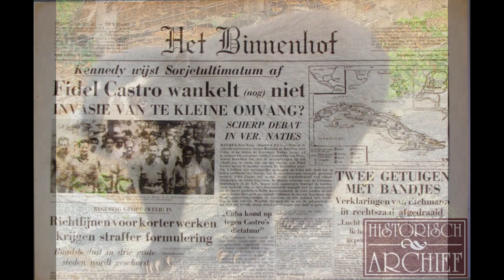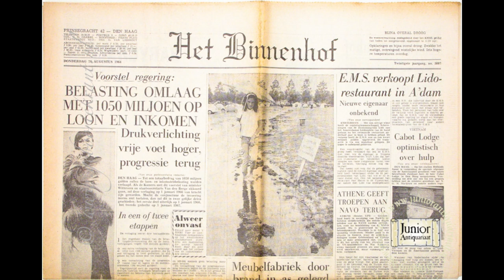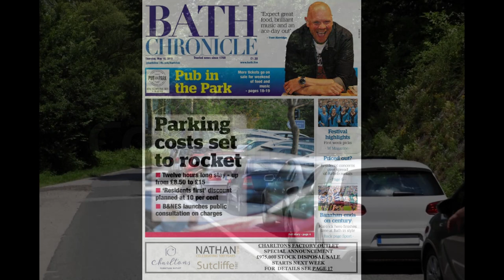Cryptid Profile: Beast of Brassknocker Hill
During the Summer of 1979, a series of unusual animal sightings occurred in the Somerset countryside, south western United Kingdom. Rumors began to circulate that some sort of large, dangerous creature was stalking the woodland that surrounded Brassknocker Hill, a small settlement lying outside the city of Bath. Described variously as a long-fanged, four foot tall creature resembling either a bear, baboon, chimpanzee, spider-monkey, gibbon or lemur. The mystery began when locals Ron and Betty Harper discovered that an unknown creature had stripped whole sections of their ancient oak tree, leaving large gouge marks in the trunk.